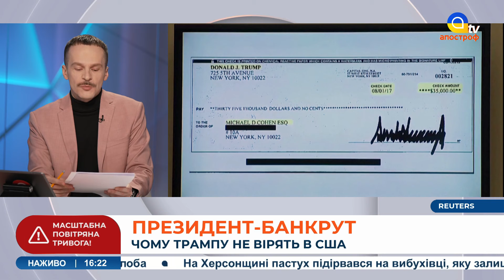ТРАМП розплачується за махінації. США втратили довіру до експрезидента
В ефірі: ТРАМП розплачується за махінації. США втратили довіру до експрезидента